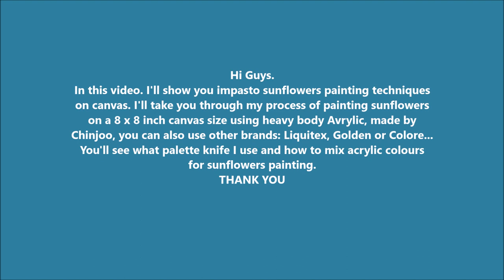Paint sunflowers using a Palette Knife Painting - Part 2